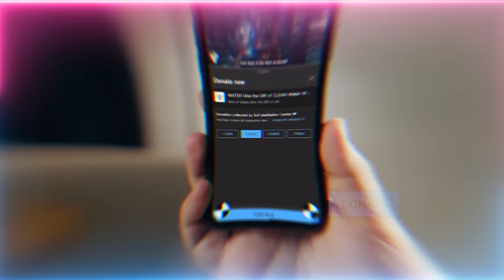The Surprising Benefits of Placing Cracked Flower Pots at Your Doorstep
Find out why it's a good idea to put broken flower pots in front of your new home.

The cover image is to highlight a point.

Q&A Chapters :
00:00 Can we share these teachings with our family who follow mainstream shaykhs on YouTube?
06:46 Is jealousy a result of satan whispering or one's own ego or attack of negative energy? If a person never had jealousy but it enters him, what's the reason?
11:11 Do positions of power give people more power to cause damage through their gaze, jealousy, for example people with large followings?
15:28 It feels like you are talking to each individual. When a test is spoken about, are we supposed to interpret it as a test specific for us, different for all?
18:09 Sins are too much. I feel like my body is my enemy and I'm trapped. Can I change environment or Allah (AJ) wants us in this environment?
21:14 If we feel an immense jealousy from someone that we have been avoiding, is it best to face that person by speaking to them or to just avoid running?
27:13 Was it jealousy that Iblis found out the reality of the Muhammadan light within Adam (as) when Allah (AJ) told angels to bow down?
30:07 Shaykh what's the reality behind the right eye twitching? Does it have any spiritual meaning?

Recorded : 20230608